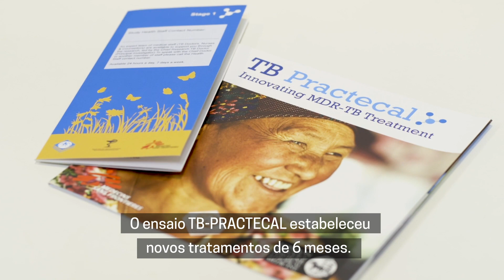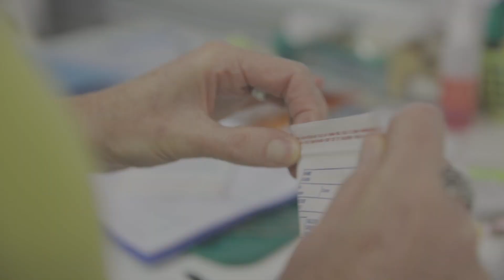Celebrando um novo regime de tratamento para tuberculose resistente a medicamentos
TB-PRACTECAL, um ensaio clínico liderado por Médicos Sem Fronteiras (MSF), descobriu que um novo regime de tratamento totalmente oral com duração de seis meses é mais seguro e eficaz no tratamento da tuberculose resistente à rifampicina (RR-TB) do que o padrão de atendimento aceito atualmente. Esses resultados sinalizam o início de um novo capítulo para pessoas com tuberculose resistente a medicamentos (TB-DR), que atualmente enfrentam regimes de tratamento prolongados de até 20 meses que podem incluir injeções dolorosas e até 20 comprimidos por dia que podem causar efeitos colaterais graves.

MSF espera que esses resultados sirvam como uma contribuição importante para o crescente corpo de evidências de recomendações de tratamento globais a serem atualizadas para incluir um regime de tratamento curto, eficaz e seguro. Em última análise, MSF acredita que esses resultados provam que uma mudança na prática clínica é necessária. Assista ao anúncio feito pelo Dr. Bern-Thomas Nyang'wa, diretor médico de MSF e coordenador do ensaio clínico TB-PRACTECAL.